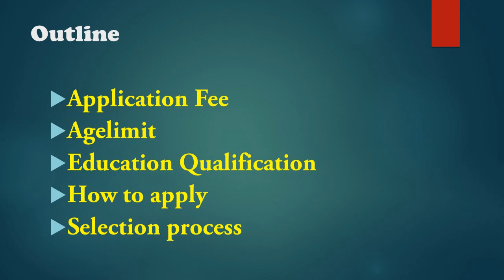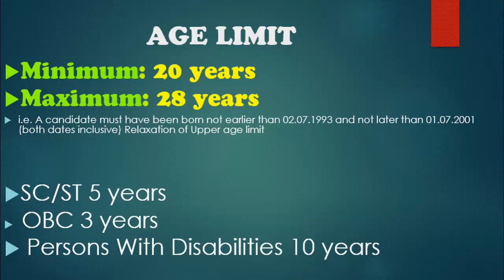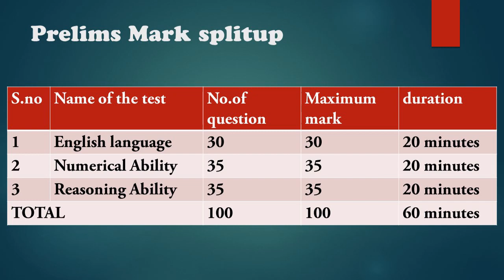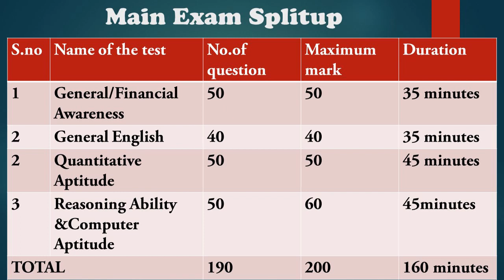IBPS recruitment 2021|Clerk post|5830 vacancies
this video explains the detailed recruitment of IBPS. And also the last date, age limit, education qualification, and selection process of the IBPS